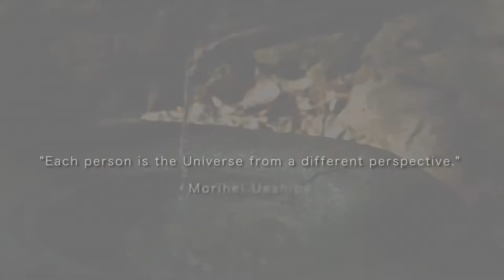Living Aikido Life (Screening Q&A)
Born out of an era of tremendous suffering, Aikido is unique among martial arts. The founder, Morihei Ueshiba, was a highly skilled warrior who, after witnessing the destruction of World War II, turned toward peace and non-violence. With a slight shift in emphasis, he discovered that the lethal moves he once practiced could be used to defeat an armed attacker without any violence. From this revelation the “art of peace” began its journey throughout the world, with more than two million practitioners today.

Living Aikido Life is the remarkable new documentary that provides a window into the world of those who continue to follow the founder’s vision. Produced by filmmaker Bogdan Heretoiu, and Carol Huang (City College of New York/CUNY), the hauntingly beautiful film tells the stories of ten modern Aikido teachers and practitioners. Filmed in a style evocative of Akira Kurosawa, and featuring the stunning Sumi-e ink paintings of Mariusz Szmerdt, the film expertly weaves together candid interviews with aikido demonstrations to present a wealth of practical information for living  in the spirit of mutual respect, cooperation, and conflict resolution.